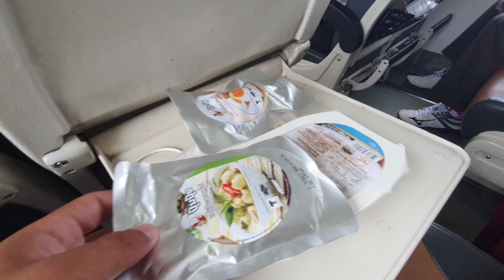สาวแอร์ เสริฟเมนูอาหารบนรถด่วนพิเศษ 43 special express train 43